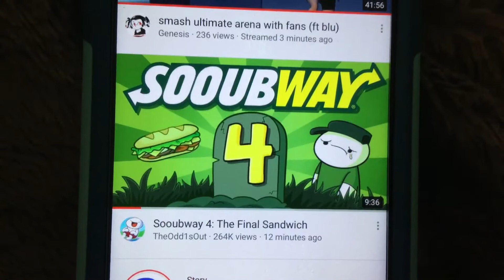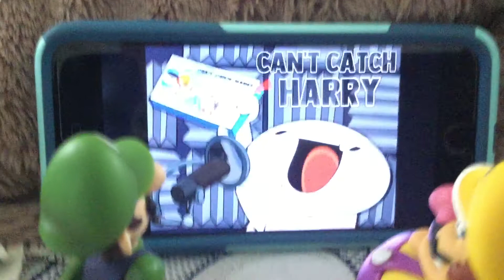Luigi & Wario react to, “Sooubway 4: The Final Sandwich”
The Finale of Sooubway!!!